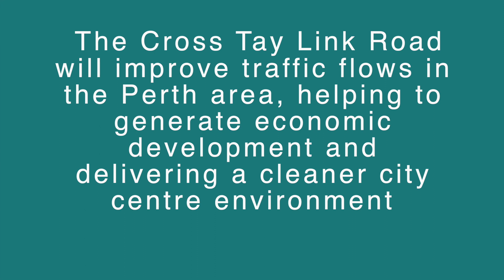Cross Tay Link Road - archaeology open days preview